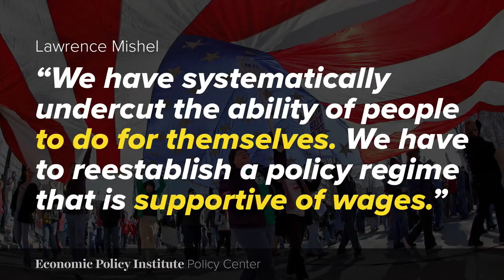What options do workers have? Testimony before the Democratic platform committee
Lawrence Mishel, president of the Economic Policy Institute Policy Center, delivered testimony before the Democratic National Convention Platform Drafting Hearing on June 9, 2016, in Washington, D.C.

"We have systematically undercut the ability of people to do for themselves. We have to reestablish a policy regime that is supportive of wages."